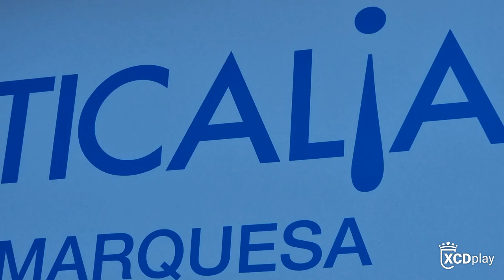🎙️ Presentación de Dani del Moral como nuevo jugador del Xerez 🆕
Dani del Moral ha sido presentado oficialmente como nuevo jugador del Xerez CD en las instalaciones de Opticalia La Marquesa.